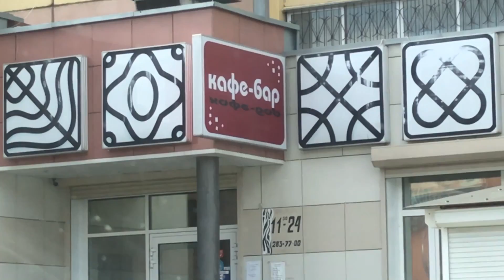ВЛОГ УЖАСНЫЙ СЕРВИС В ЭЛЬДОРАДО | ОТКРЫЛИ МАГАЗИНЫ | НАША НОВАЯ КУХНЯ